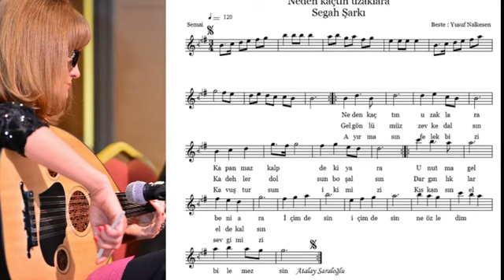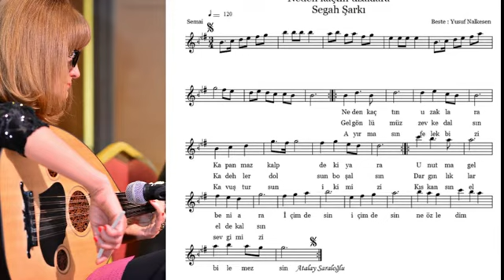Neden kaçtın uzaklara-Güler Eroğlu&Nilay Saraloğlu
Solist : Güler Eroğlu
Ud : Nilay Saraloğlu
Makam : Segah
Beste ve Güfte : Yusuf Nalkesen
Usul : Semai
Ahenk : Mansur Ney
Hazırlayan : Atalay Saraloğlu